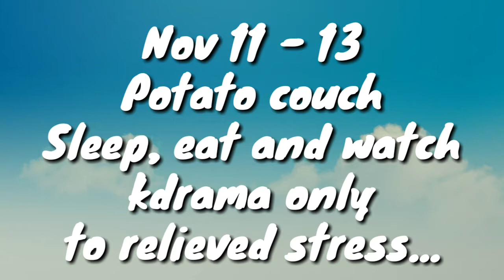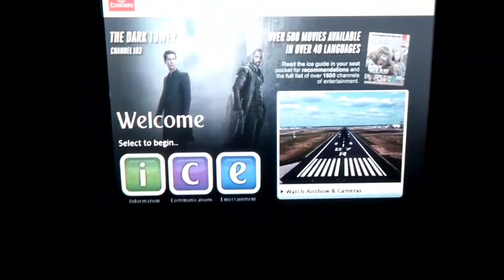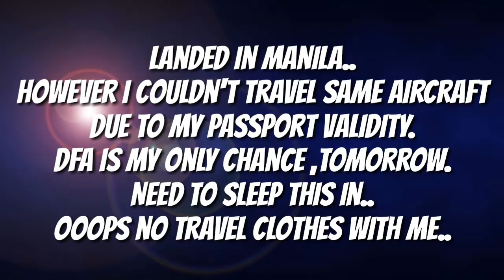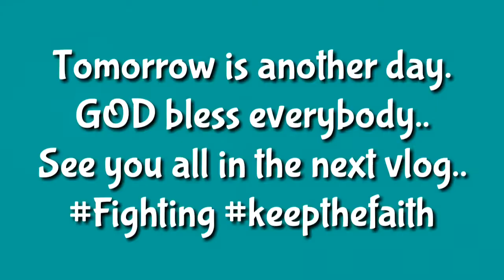Fighting Jesse! (November 11-16, 2017-Vlogs) Jesse Quetz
This week was a challenging week for me.
Feels like problem after a problems however still need to push and fight...Hope yours is colorful as well..